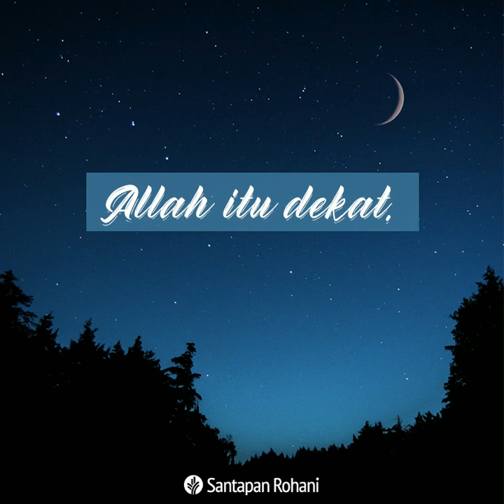Santapan Rohani 7 Januari 2021